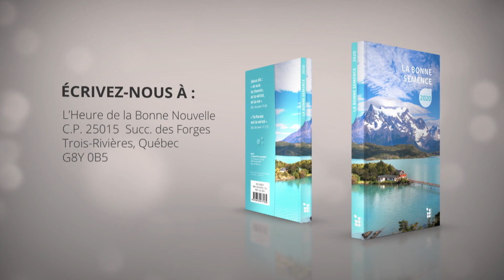Il y a t-il des contradictions dans les Évangiles ?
Thème: La Bonne Nouvelle Selon Luc
Jésus et l’histoire
Joseph et Marie vont de Nazareth à Bethléhem où aura lieu la naissance de Jésus. Le Seigneur s’identifie aux bergers (les gens les moins importants d’Israël). Il ne vient pas pour les élites de ce monde, il donne de la valeur à ceux qui sont méprisés.
Chronique: Il y a t-il des contradictions dans les Évangiles ?
Avec Jean-Pierre Cloutier, François Fréchette, Jeffrey Laurin, Jean-François Moquin et Dominique Angers